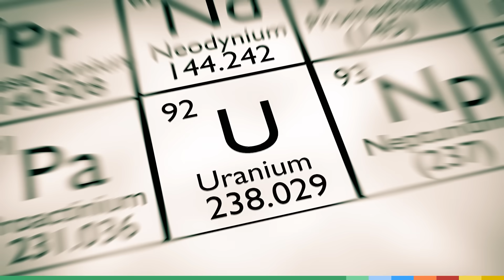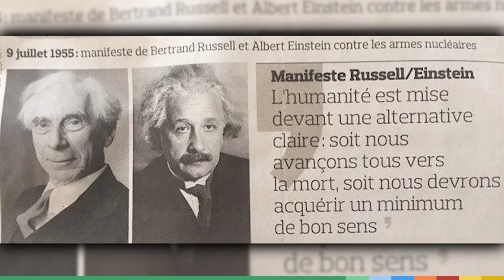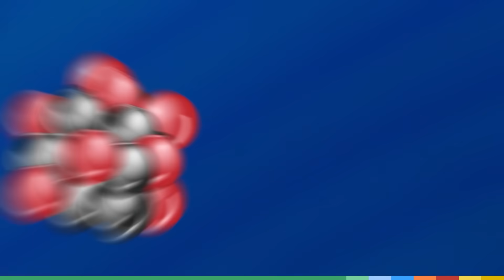BOMBE ATOMIQUE sur PARIS : ça fait quoi ?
Et si une bombe atomique tombait sur Paris ? Quels seraient les dégâts ? 😨
C'est la question que nous nous sommes posée à l'occasion de la sortie du film Oppenheimer.

00:00 Intro
00:46 Les bombes atomiques d'Hiroshima et Nagasaki
01:59 L'invention de la bombe Atomique
04:44 Bombe atomique : comment ça marche ?
06:05 BOMBE ATOMIQUE sur PARIS : ça fait quoi ?
08:21 : La bombe H
09:24 : La dissuasion atomique
11:10 Outro

Montage : Alexandre LEBRUN